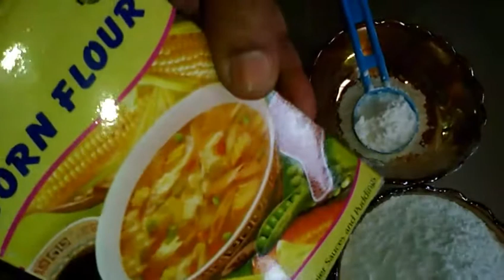Custard powder recipe and malie kulfi recipe